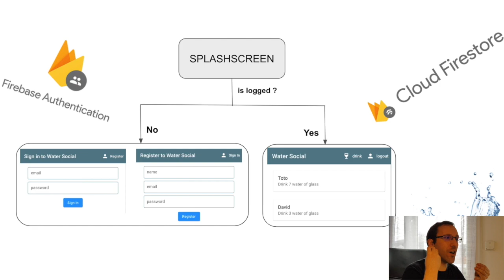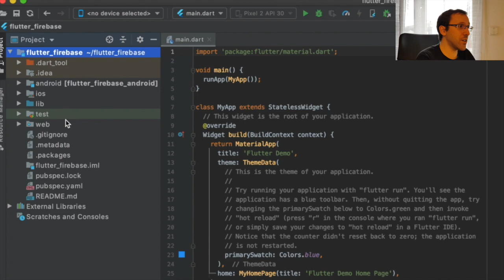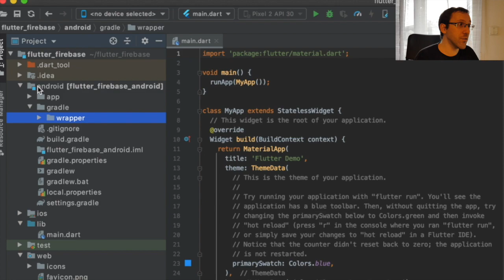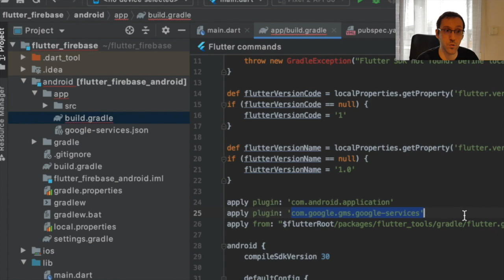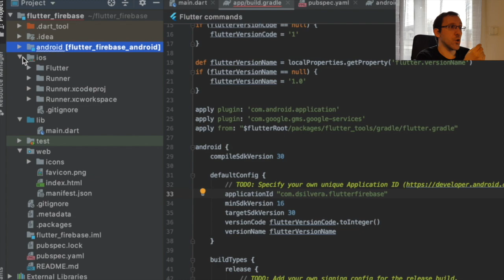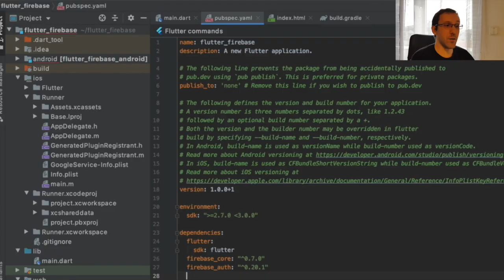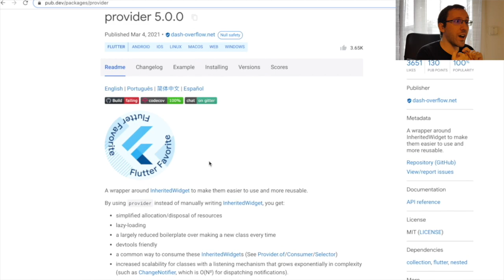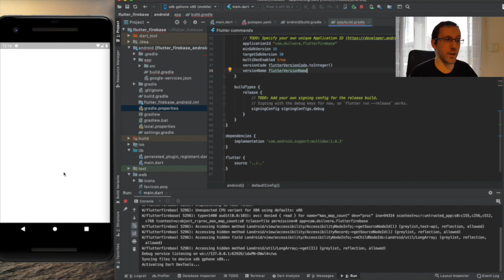Flutter & Firebase : Setup du projet et des dépendences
Voici une nouvelle mini série pour vous montrer comment utiliser Firebase avec Flutter.
J'ai choisi 3 produits pour ces vidéos : Authentication, Firestore et Crashlytics.

Dans cette série, il y aura 5 épisodes :
- 1 : Configuration de Firebase dans nouveau projet Flutter Android, iOS et Web,
- 2 : Création des formulaires d'authentification et création de compte,
- 3 : Utilisation de Firebase Authentication pour créer un compte et se connecter,
- 4 : Utilisation de Firebase Firestore pour gérer une liste d'utilisateur,
- 5 : Installation et test de crashlytics.

Tout au long des épisodes, nous créons un mini réseau social appelé Water Social dans lequel l'utilisateurs clique sur un bouton à chaque fois qu'il boit un verre d'eau.

Chapitres de la vidéo :
0:00 : Intro
1:12 : Aperçu du projet
2:16 : Petite parenthèse
3:24 : Création du projet
4:01 : Création du projet Firebase
8:29 : Dépendence de Firebase Authentication
9:05 : Dépendence de Firebase Firestore
10:09 : Activation des produits Firebase
11:49 : Provider et Spinkit
12:41 : Conclusion